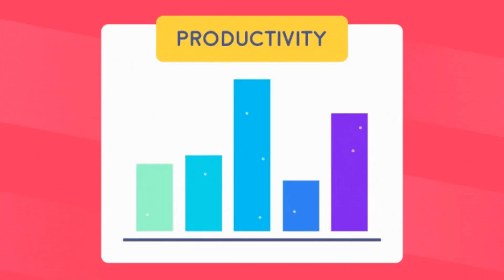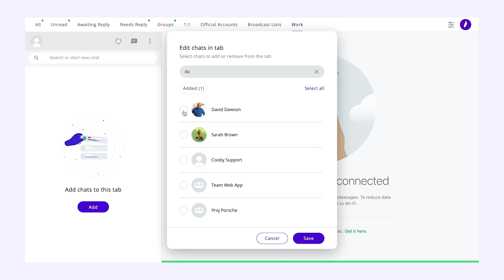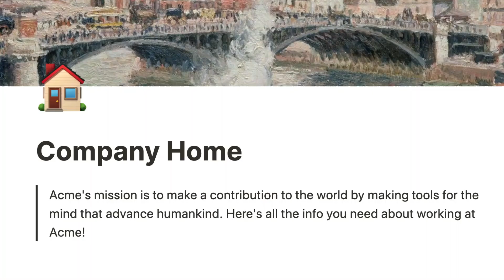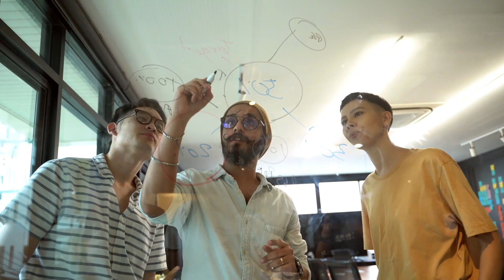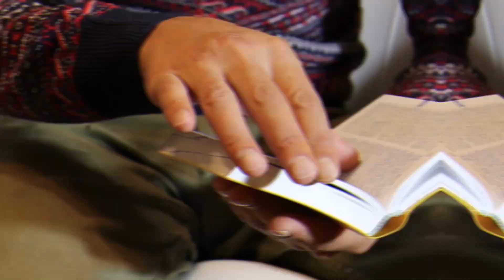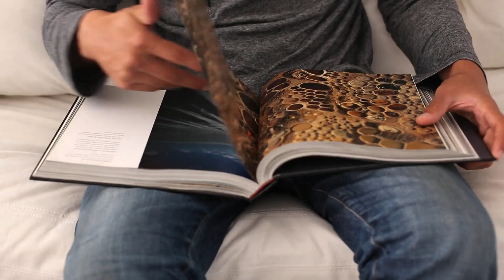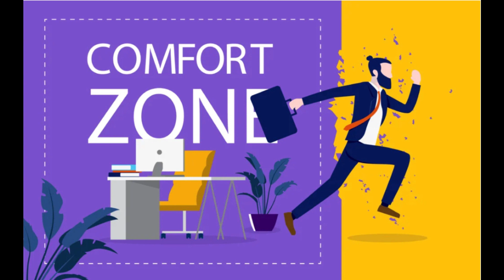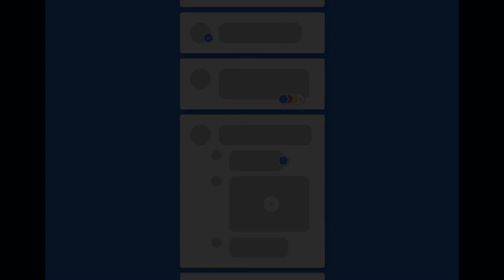How I Keep Myself 98% PRODUCTIVE Everyday!!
In this video get to know how I follow these six pillars of productivity and keep myself productive every single day!!
make sure to have a note of all the five pillars of productivity and do also let me know which techniques or steps you follow to boost your productivity every day!!

also, check out my previous video on Free Productivity Tools Everyone Must Use!!: